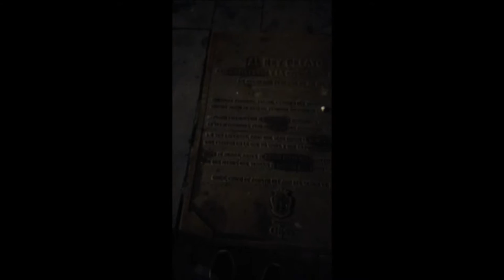Un Gallego Por Asturias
Grabación que hicimos por las fechas navideñas de viaje por Gijón Asturias espero que os guste y lo disfrutéis se que muchos no entenderéis ni papa pero no se ponerle aun los subtitulos en cuanto lo descubra os lo traduciré un saludo